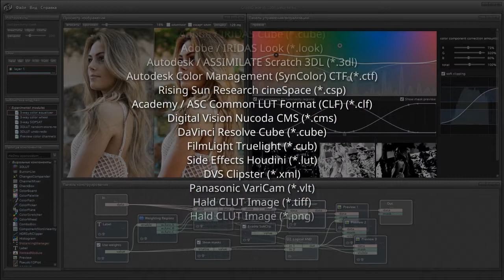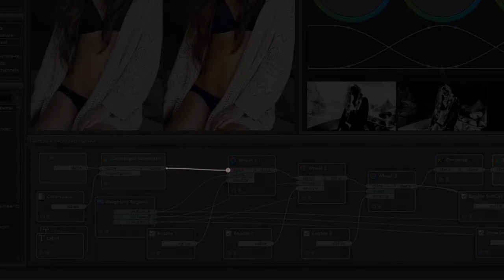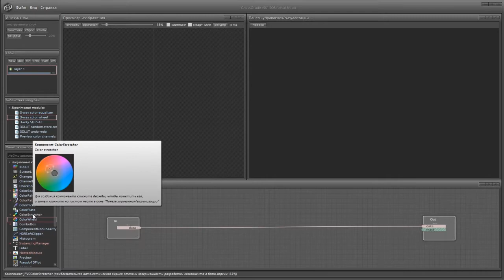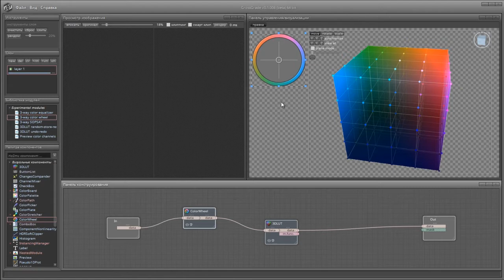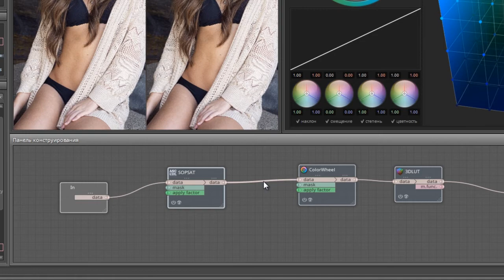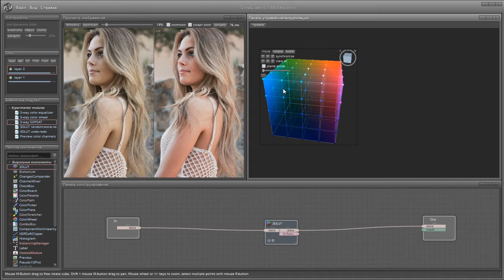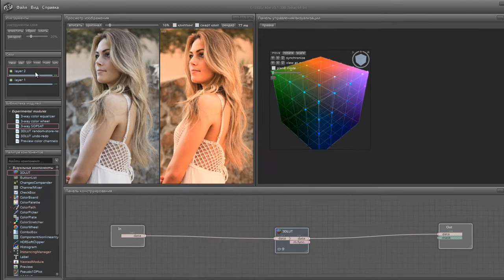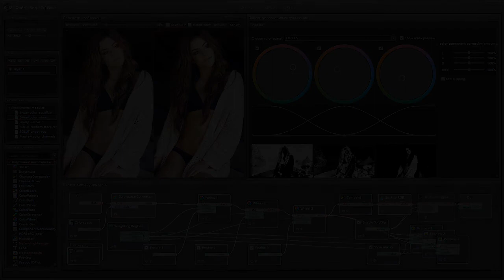[RUS] Краткий обзор GrossGrade (beta) - цветокоррекция и тонирование фото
Краткий обзор основных элементов GrossGrade. Цветокоррекция в LAB, тонирование, грейдинг, цветовой баланс, корректирующие слои, маски, 3D LUT, обработка фото RAW.